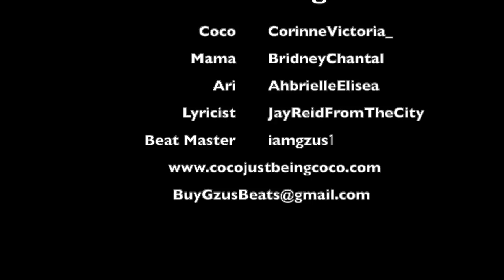Coco Just Being Coco: Episode 68 I Think It's a Rat!!!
Coco- CorinneVictoria_
Mama- BridneyChantal
Ari- Ahbrielle.Elisea
Lyricist- JayReidFromTheCity
Beat Master- iamgzus1